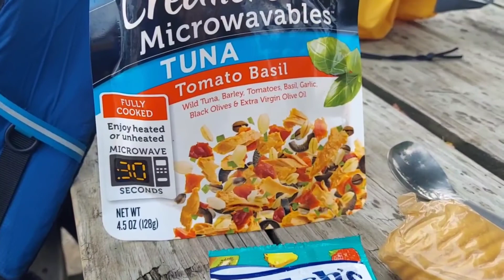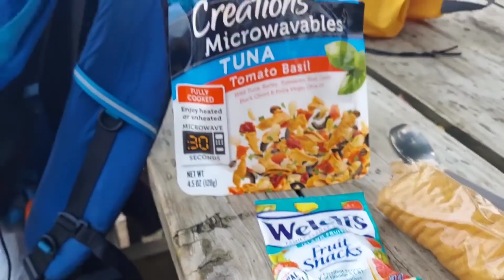Appalachian trail thru hike 2023 leaving Boiling springs and arriving in Duncannon.